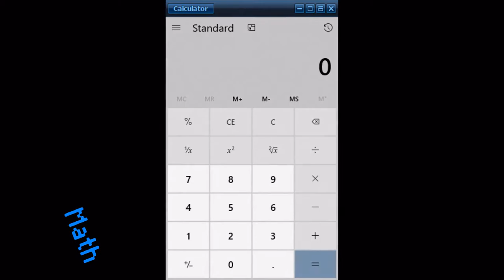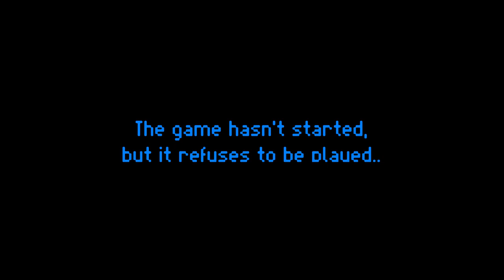My Backlog - Conjuntalia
This game don't work too good.